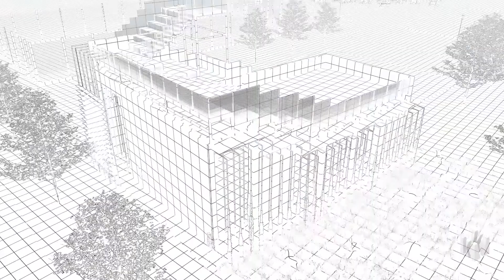Imagine - Dumbrava Vlăsiei 2022 - Exterior Set 2